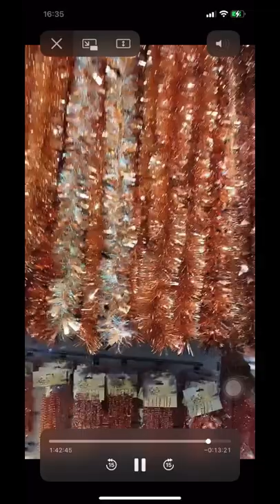Tinsel ,bead garland for Christmas tree 🎄🎄🎄christmas